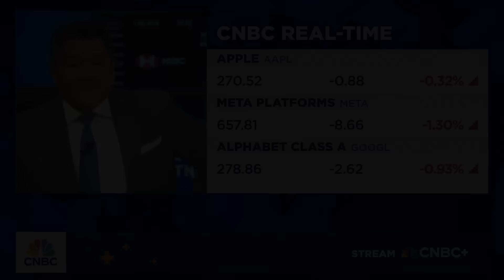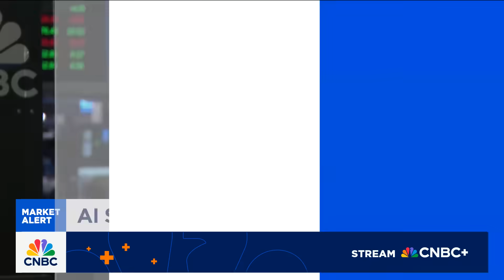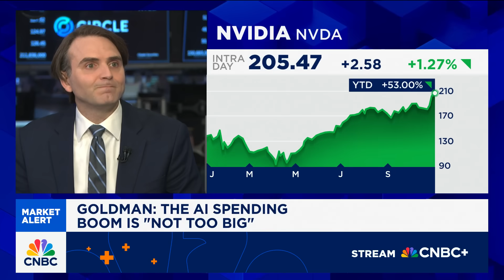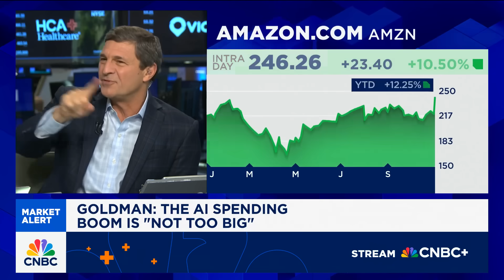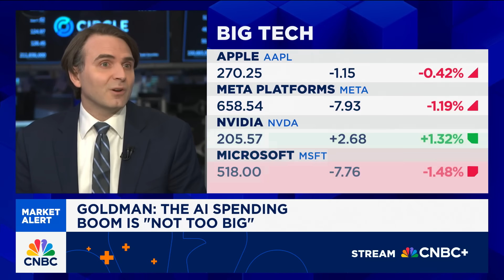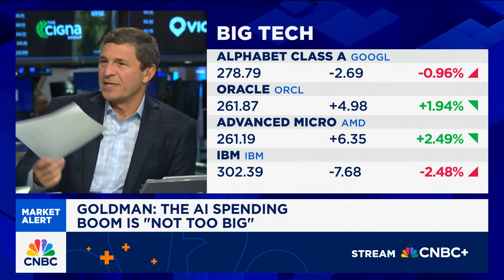Goldman Sachs' Joseph Briggs: Gen AI could lift U.S. labor productivity 15% in 10 years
Joseph Briggs, Goldman Sachs senior global economist, joins CNBC's 'Squawk on the Street' to discuss macro outlooks, how AI investment could show returns, and much more.